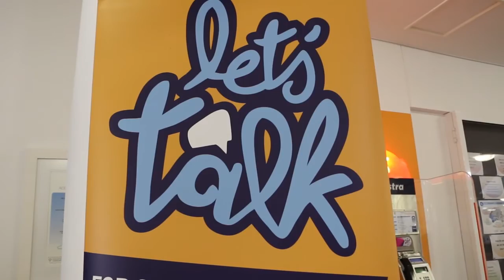Let's Talk for Suicide Prevention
Let's Talk and OzHelp Foundation held a pop-up stall and barbeque at the Canberra Hospital on Friday 9 September.